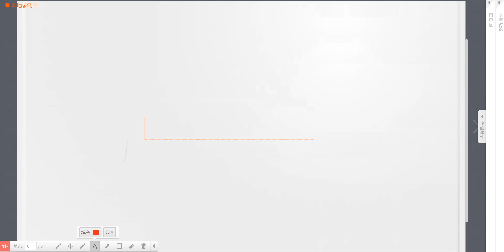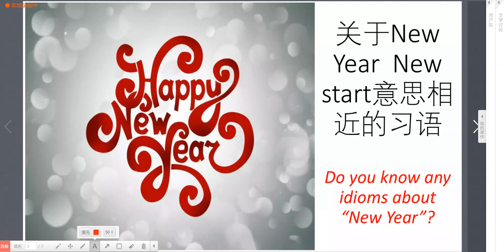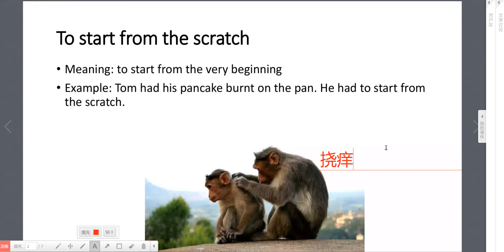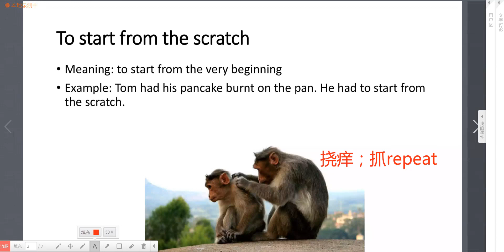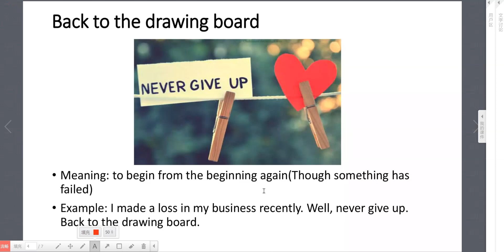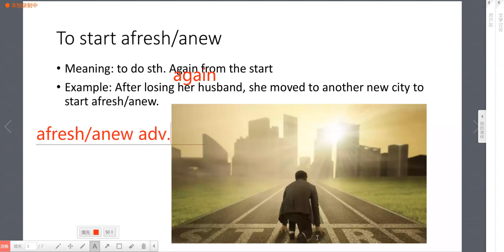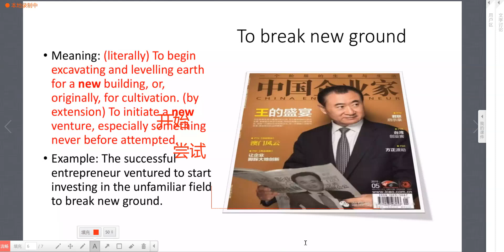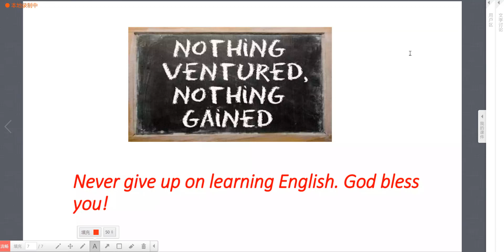英语拜年：与”新年新气象“有关的英语习语 | 学习如何用地道英文祝贺新年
节日英文 英美文化学习 常用英文祝福语 如何用地道英文给别人拜年呢？
实用英语：Paul教你用10个地道的英语句子祝福春节快乐
“十二生肖”和“本命年”的英语如何表达？如何用英语问“你的生肖是什么呢？
“鼠年”的“鼠”的英文该用mouse还是rat呢？Paul详细讲解二者的区别，并教您6个与“鼠”相关的实用英文习语
与“虎”有关的常见英文表达|“虎虎生威”、“如虎添翼”等成语如何准确表达？
怎么 用简单的英文介绍中秋节？
日常英文学习: “端午节”的英文表达是什么？
关于感恩节的英语表达|怎么用英语表达感恩？|感恩节吃什么做什么？
复活节的由来是什么？和复活节岛有何关联呢？
情人节的来历是什么？能说Lover's Day吗？Paul教你10个关于爱情的常用表达：
关于万圣节的英文|能在万圣节使用的地道英文表达：
“圣诞节快乐”可以是Happy Christmas吗？| 从英美文化角度告诉您真相：